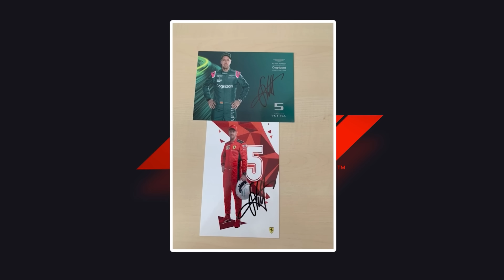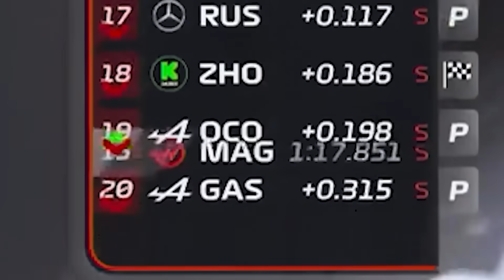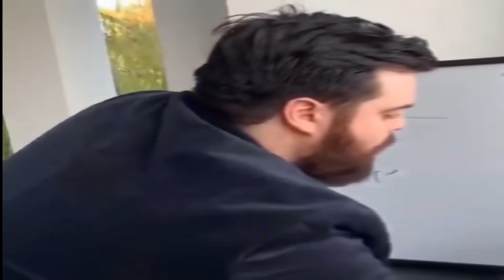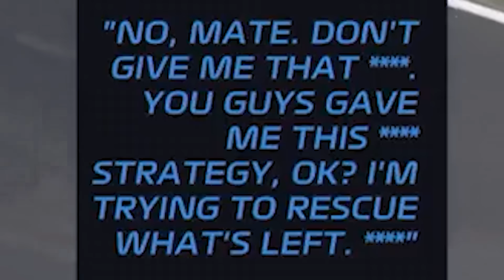The FUNNIEST F1 2024 Hungarian GP Memes!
HungarianGP Meme Review
Please FOM

*MUSIC*
Mostly by these guys: